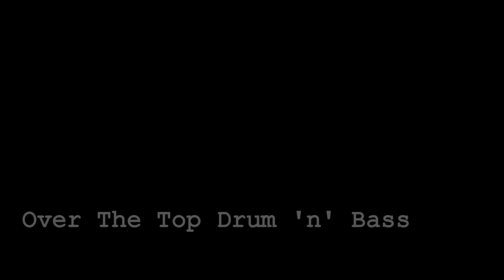Pau Damià Riera - Music Reel 2018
All music composed and produced by Pau Damià Riera.